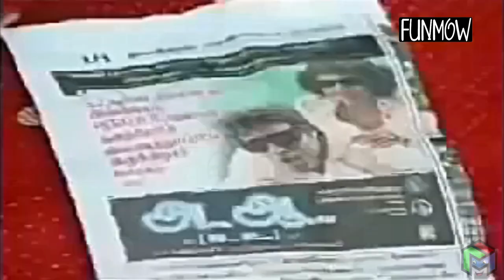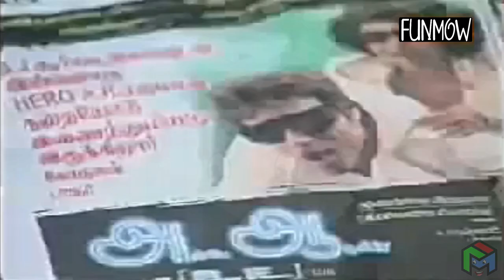Lollu Sabha | Nayagan | Jeeva | Swaminathan | Ravikumar | Antony | Easter | Sheshu | Fun Mow